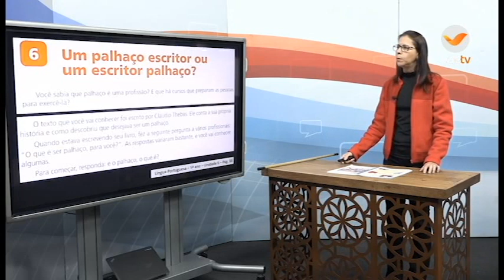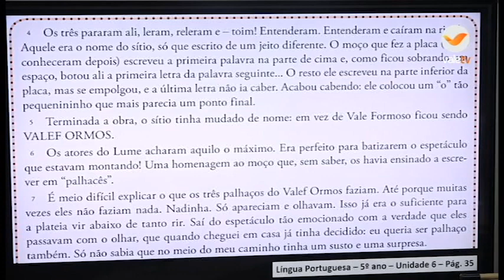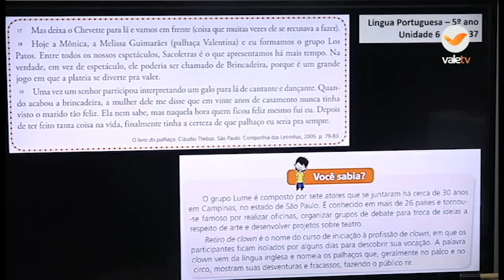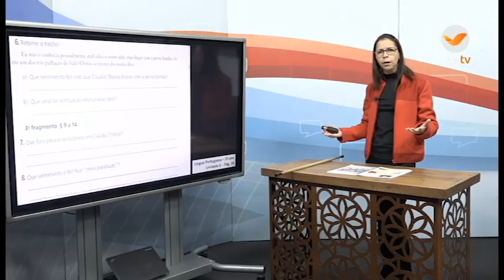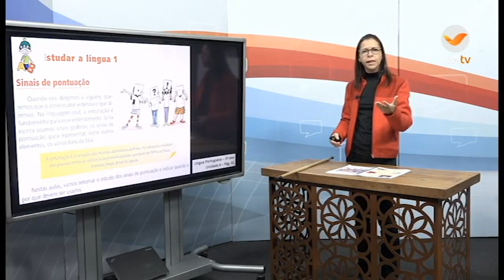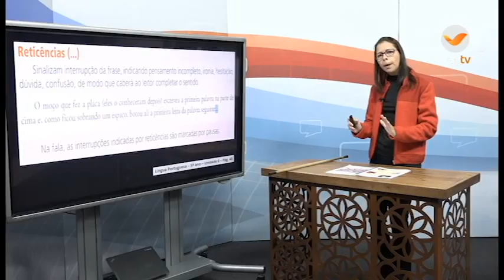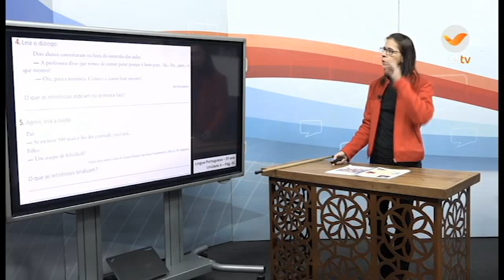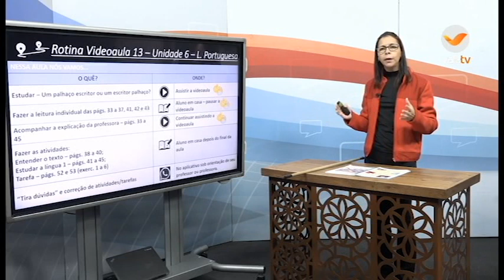14h às 14h30 PORTUGUÊS 5ºANO 06 07 20